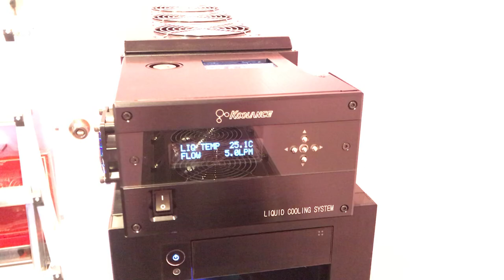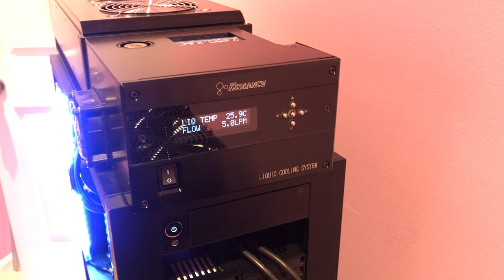Incredible Watercooled Computer; 7 RX Vega 64s Watercooled with EK Hepta and Koolance; Metal Piping